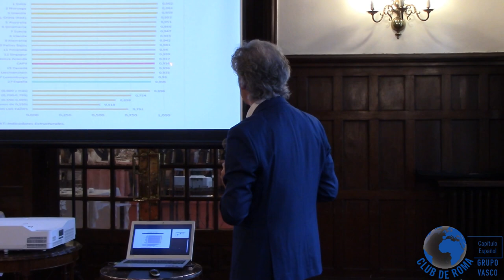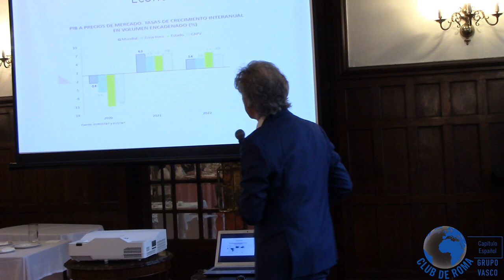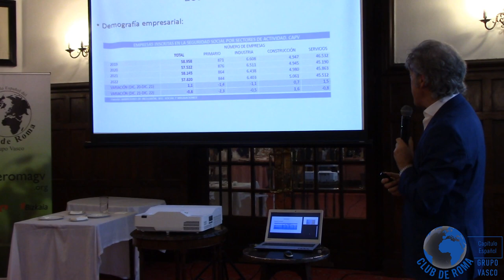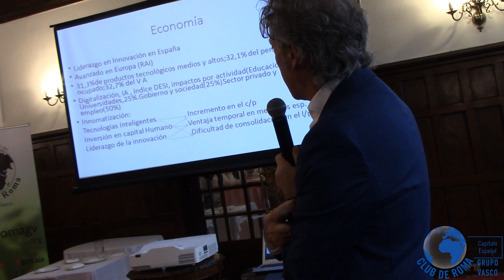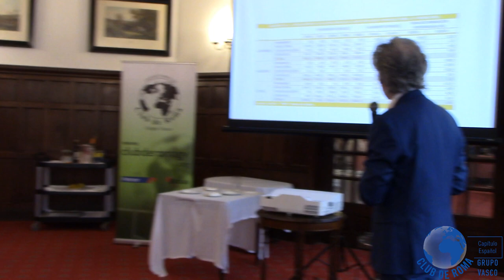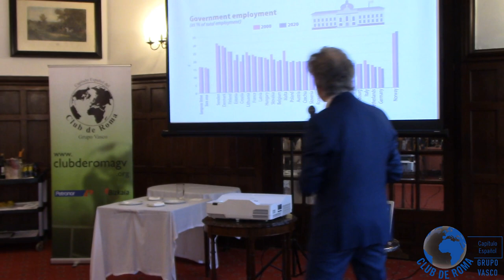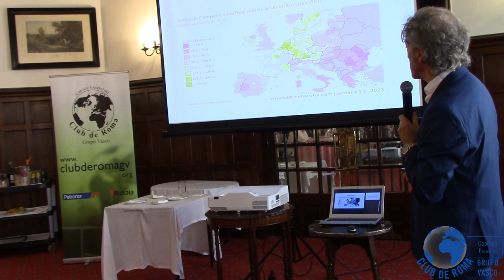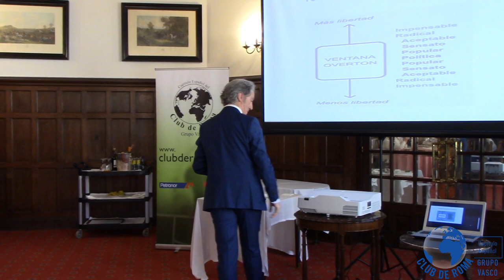CAPV, retos y oportunidades desde una visión económica y social - D. Jon Barrutia Güenaga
Conferencia "CAPV, retos y oportunidades desde una visión económica y social" con el Ponente D. Jon Barrutia Güenaga. Presentador: D. Mikel Etxebarria Dobaran.
Realizada en la Sociedad Bilbaina el 27 de Octubre de 2023.